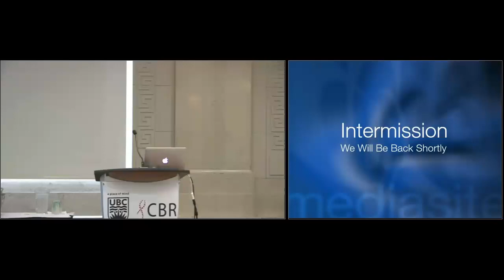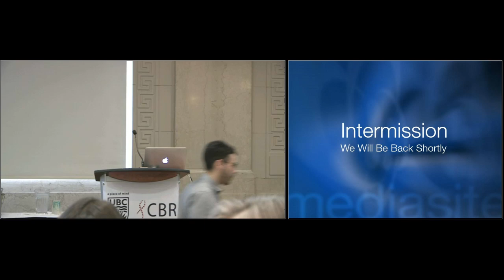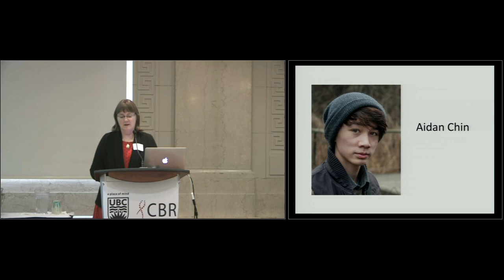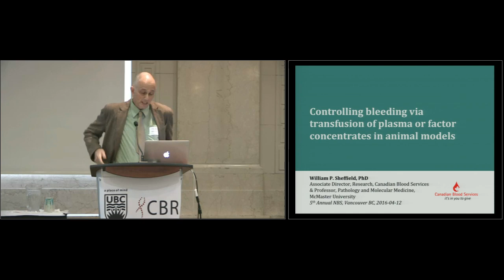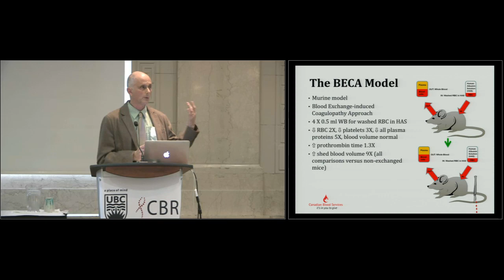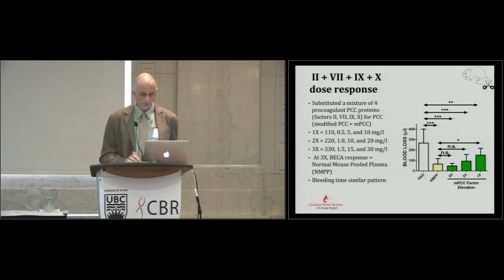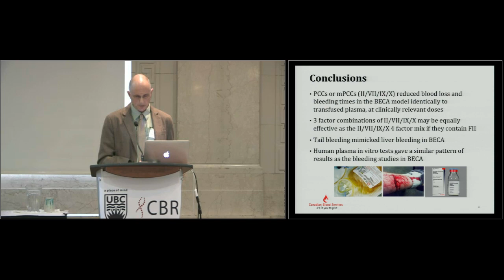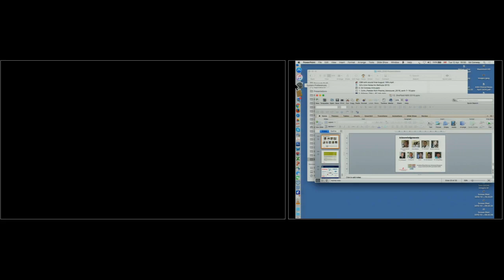Norman Bethune Symposium - April 12th, 2016 Afternoon 2